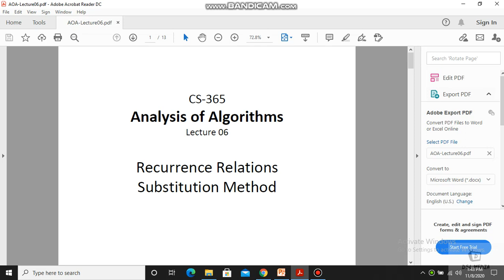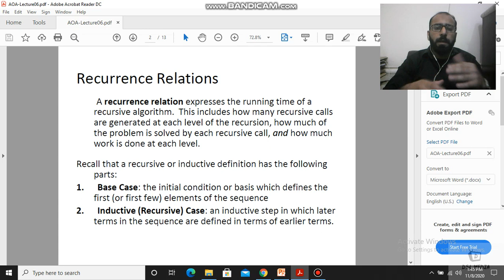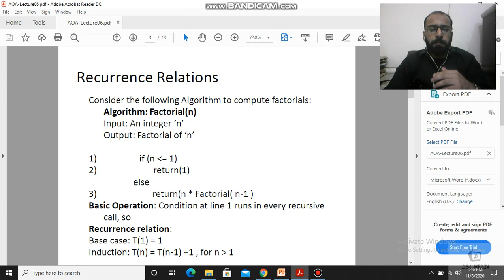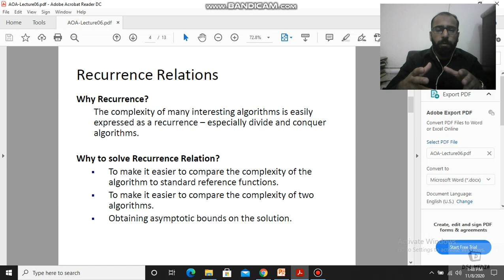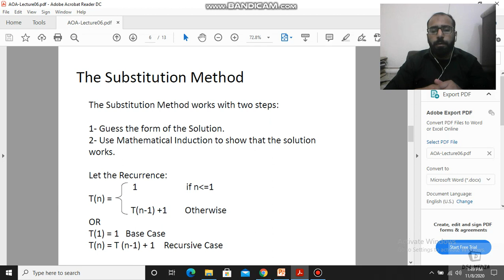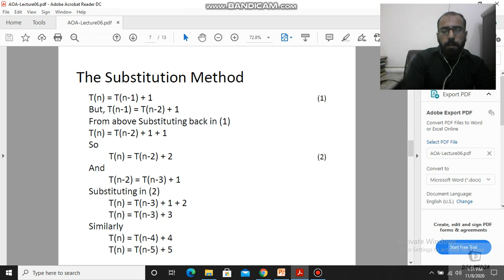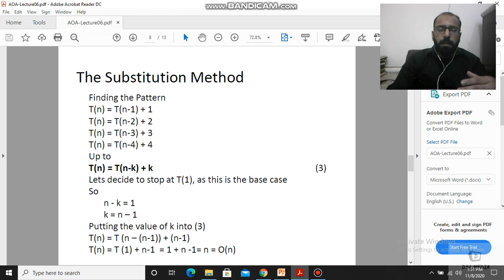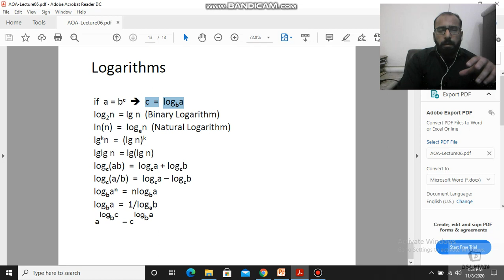Substitution Method | Analysis of Algorithm | Lecture 6